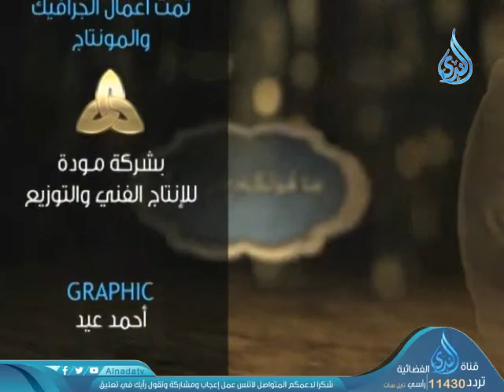أهل الذكر 2 | الشيخ الدكتور متولي البراجيلي 31-10-2019